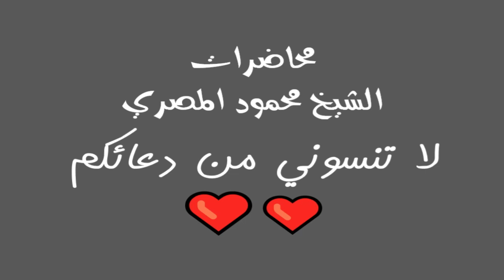السابقون علو همة الشباب ح12 محاضرات الشيخ محمود المصري أبو عمار